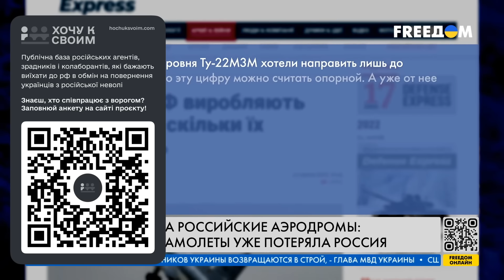Кремль БЫСТРО ТЕРЯЕТ свою АВИАЦИЮ! Сколько самолетов уже потеряла россия?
15 августа в Иркутской области разбился российский бомбардировщик Ту-22М3. Минобороны РФ заявили, что причина падения – техническая неисправность. Сколько самолетов потеряла россия? И почему потери этих бомбардировщиков такая кошмарная для Кремля?